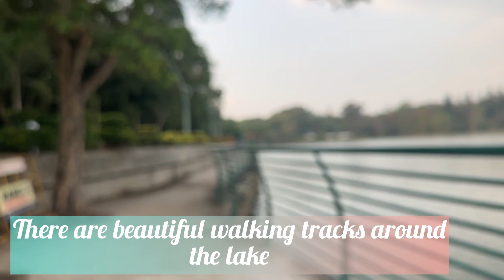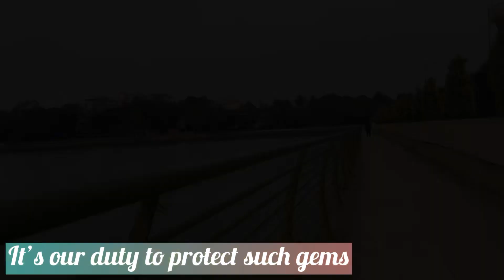Episode 2: Sankey Tank, Sadashivnagar | Things to do in Bengaluru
Episode 2: Sankey Tank, Sadashivnagar

📍Sankey Tank, Bengaluru

Built in 1882, Sankey Tank is one of the man made lakes in Bengaluru. It is located in Sadashivnagar and is one of the spectacular spots to spend a morning watching sunrise or an evening watching the sunset.
Timings: 6 AM to 10 AM, and 4 PM to 7 PM everyday.
Best time to visit: Sunrise or Sunset.
Entrance fee: FREE.

Location: Sankey Tank, Bengaluru, Karnataka, India

Introduce yourself to me in the comments section below and let me know where in the world you are listening from. Mention and share my channel with your friends who are looking for these types of videos.